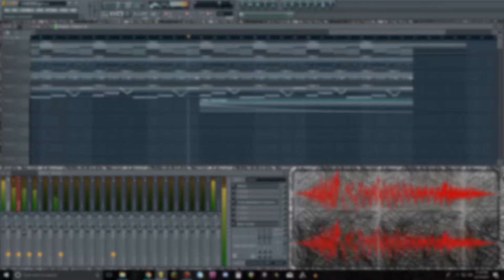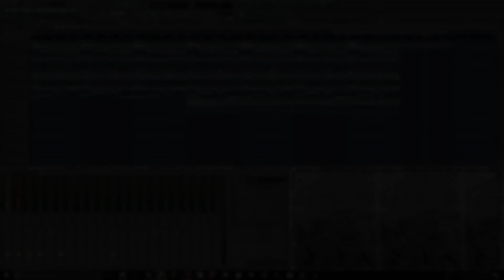Rhythmic DeFranco Report - PHILIP DEFANCO REMIX -KICdude